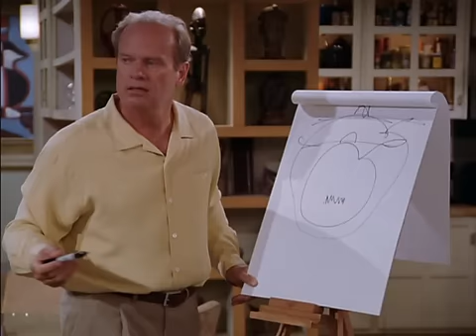Frasier - No one likes Julia